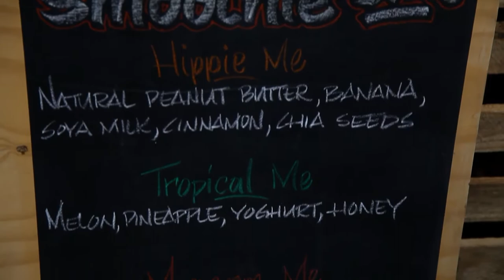Mingle at Market@theSheds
Experience the urban vibe of our city. There's nothing better to do on a weekend than visit one of Tshwane's lively local markets.